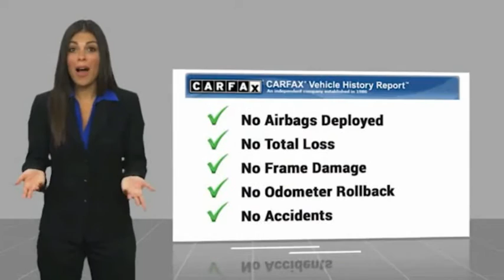2018 Chevrolet Impala Garland TX XJ9167634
2018 Chevrolet Impala LT

Garland Cadillac
11675 LBJ freeway